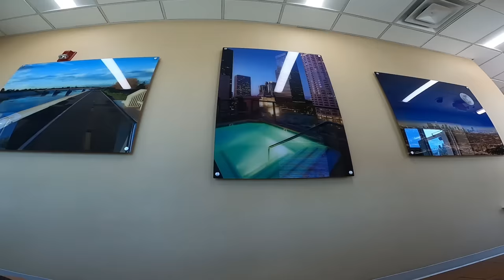Combien CARMAX reprendrai ma 370z ?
Combien ça coûte ?... Combien tu gagnes ?...